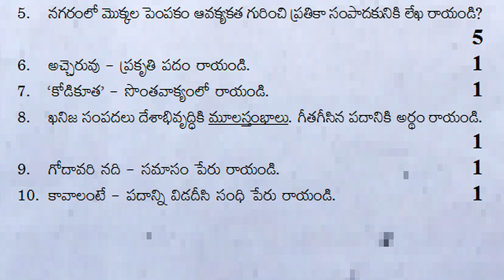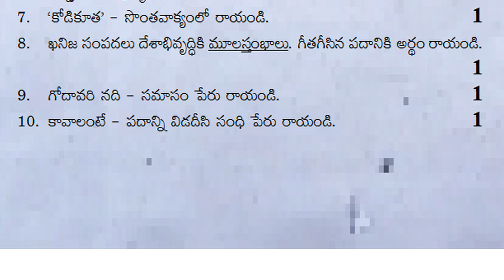fa4 class 8 question paper 2023 8thclass fa4 telugu exam model paper formativeassessment 4 telugu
Fa4TeluguQuestionPaperClass8
Class8TeluguSamplePaperfa4
fa4teluguPracticeTestPaper8thGrade
TeluguGuessPaperfa4Class8
apClass8TeluguMockTestPaperfa4
TeluguFa4ExamQuestionPaperClass8
TeluguFa3QuestionPaper8thClass
TeluguFormative4PaperClass8
8thClassTeluguFormativePaper
Telugufa4ModelTestPaper8thClass
ap8thClassfa4teluguModelPaper
8thClassTeluguQuestionPaper
fa4teluguSamplePaper8thClass
fa48thClassteluguPracticePaper
ap8thClassteluguGuessPaperfa4
8thClassteluguMockTestPaperfa4
8thClassTeluguFa4ExamPaper
TeluguFa4PracticeTestModelPaper8thGrade
TeluguFormativeAssessmentPaper4Class8
Class8teluguf4ExamQuestionPaper

8th-Telugu- FA
8th class telugu formative questions paper 2023 answers

telugu 8th class fa1 question paper 2023 Answers |

8th class telugu fa1 paper answer sheet | fa1 telugu

ts fa1 telugu exam model paper | telugu 8th class

fa1 class 8 telugu paper | telugu fa-1 model paper | 8th

8th class telugu fa mini practice question paper | 8th

class 8 telugu fa mini exam test paper | 8th class fa-1

8th class telugu fa mini sample question paper | class

class 8 telugu fa mini exam practice test paper | 8th

class 8 telugu fa mini exam sample paper | 8th class

telugu fa1 question paper class 8 | fa1 telugu fa mini

fa | formative assessment | class 8 | telugu fa

class 8 fa4 telugu exam paper 2023 | fa4 telugu

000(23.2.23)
8th class fa4 telugu exam 2023 | fa4 exam question

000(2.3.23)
fa4 exam questions 8th class telugu 2023 | class 8 fa4

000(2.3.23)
8th class telugu fa4 exam question paper 2023

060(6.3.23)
fa4 class 8 exam questions telugu 2023 | 8thclass fa4

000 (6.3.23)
fa4 8th class exam questions telugu 2023 | 8th class

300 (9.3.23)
8th class fa4 exam questions telugu fa4 telugu

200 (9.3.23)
fa4 telugu exam questions class 8 8thclass fa4 exam

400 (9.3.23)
fa4 exam questions telugu class 8 8thclass fa4 telugu

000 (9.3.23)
fa4 class 8 exam questions telugu 8thclass fa4 telugu

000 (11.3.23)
fa4 class 8 question paper 2023 8thclass fa4 telugu